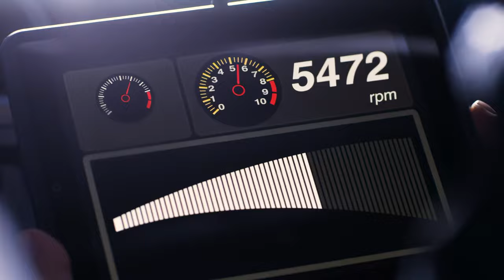Joy Ride 3: Roadkill (2014) - It's A Gift | 4K UHD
Joy Ride 3: Roadkill (2014) Jesse Hutch, Leela Savasta, Ken Kirzinger, Ben Hollingsworth, Kirsten Prout, Jake Manley, Gianpaolo Venuta, Dean Armstrong, Thriller

Rusty Nail encounters street racers on a desolate stretch of road, and he tortures and teases them until the end of the road.